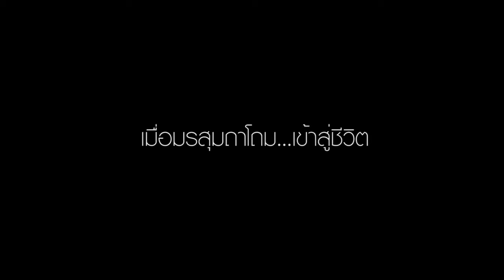จากสาวที่เคยคิดฆ่าตัวตาย เปลี่ยนเป็นมีชีวิตเพื่อคนอื่น